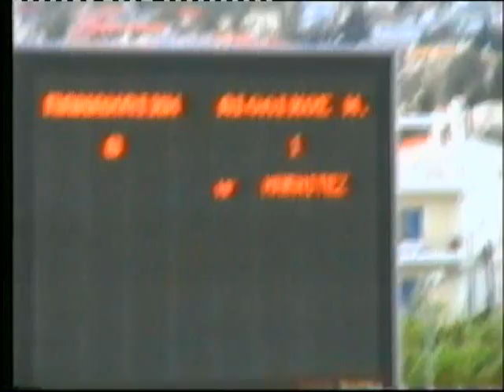Benitez Fernando Martin. Goles de Grecia.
Benitez Fernando Martin.